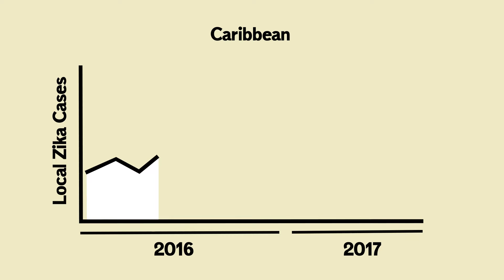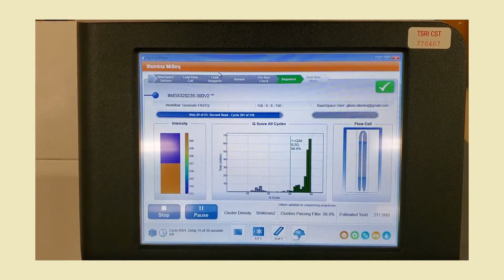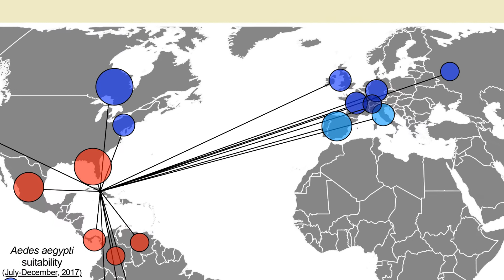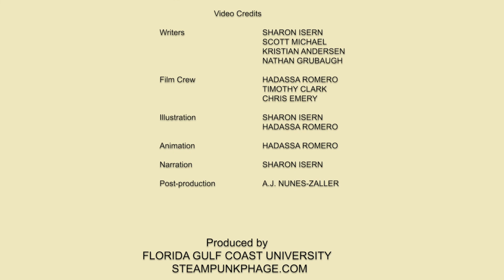Uncovering Hidden Zika Outbreaks / Cell, August 22, 2019 (Vol. 178, Issue 5)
We uncovered a large unreported Zika outbreak in Cuba during 2017, a year after the major outbreak in the Americas, using travel surveillance and clinical genomic sequencing of infected travelers. This study creates a framework for understanding outbreak dynamics in the absence of local case reporting.

N.D. Grubaugh, S. Saraf, K. Gangavarapu, A. Watts, A.L. Tan, R.J. Oidtman, J.T. Ladner, G. Oliveira, N.L. Matteson, M.U.G. Kraemer, et al. (2019). Travel Surveillance and Genomics Uncover a Hidden Zika Outbreak during the Waning Epidemic. Cell 178.